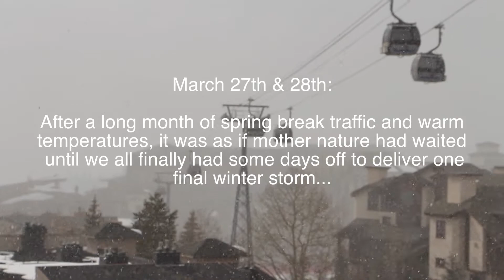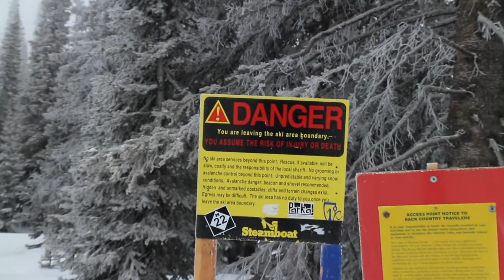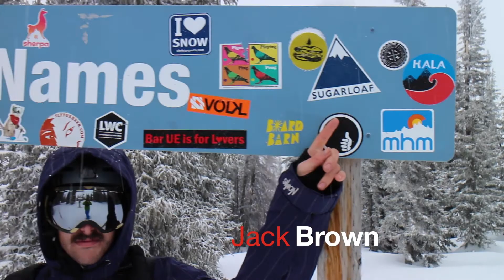Falling With Style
March 2014, Hitting our favorite lines for the last time this season. Featured Skiers: Hayden Savage, Derek Guimond, Ashley Stewart, Eric Wood, Mike Sullivan, Jack Brown, Chris Noone, Emil Ashley and Jake Castle